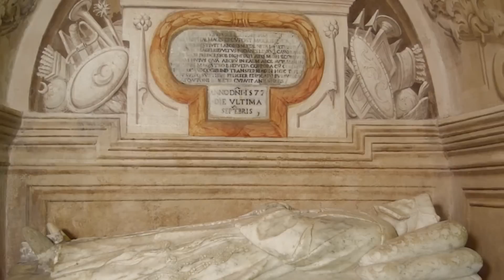The Crypt of the Grand Masters at St John's Co-Cathedral, Malta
An original account by the curator, Cynthia de Giorgio, of The Grand Masters Crypt located below the St John's Co-Cathedral in Malta.